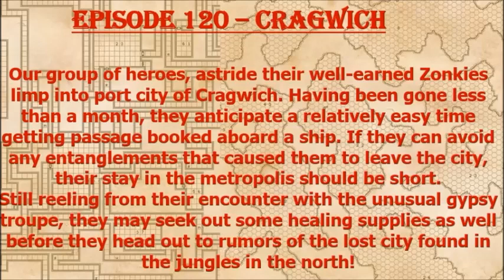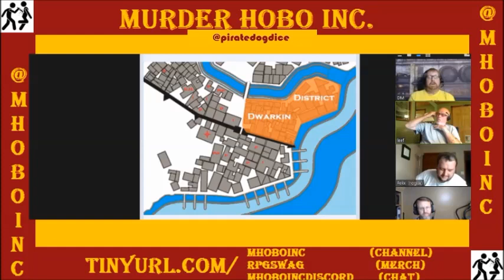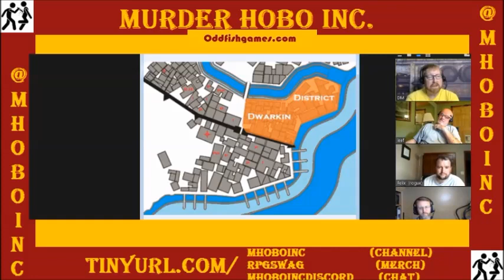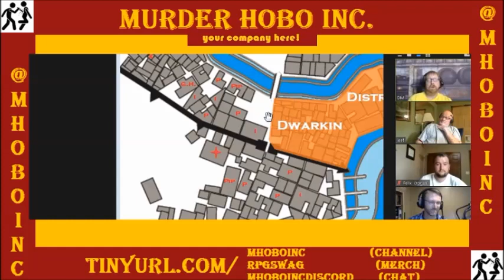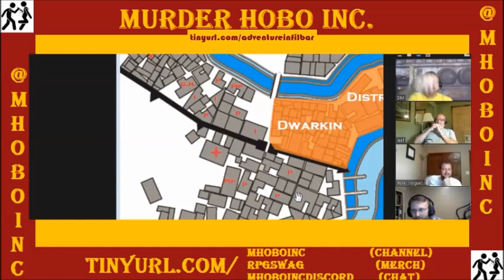Episode 120 - Cragwich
The Margou Campaigners reach Cragwich in an effort to find passage to the jungle region to investigate rumors of a lost city.